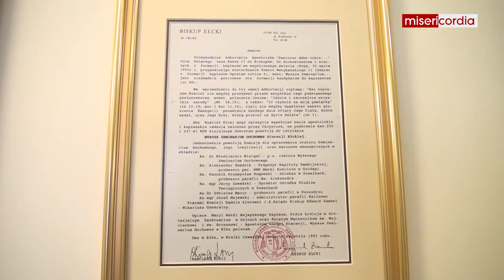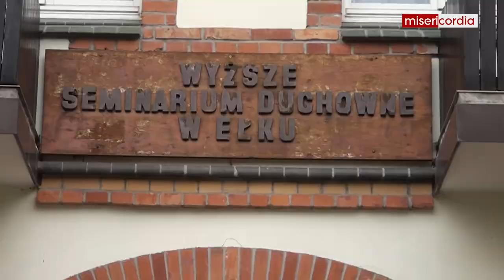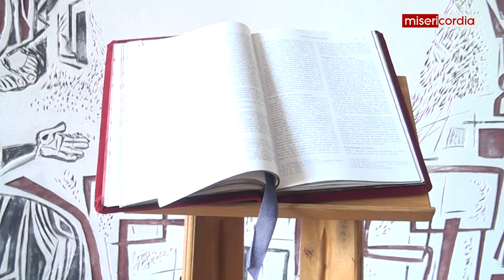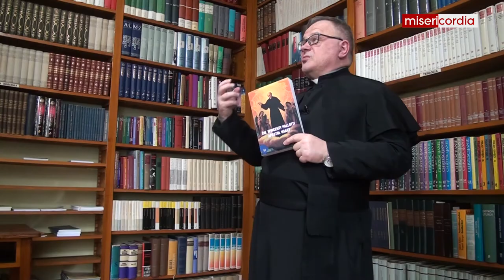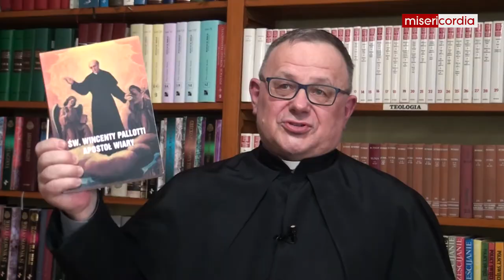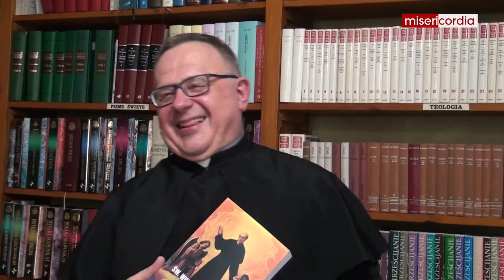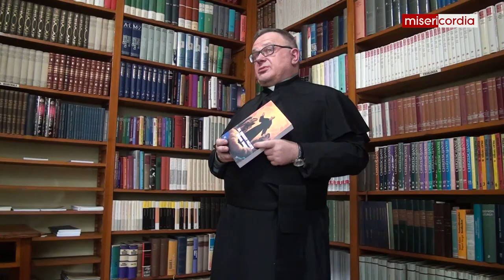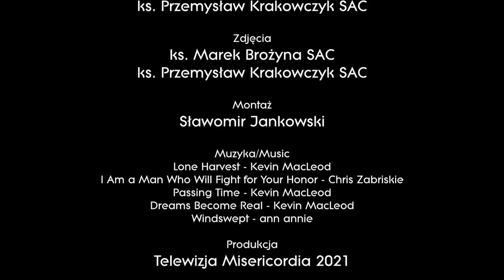Anioł w Sutannie | ks. Roman Forycki SAC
Świadectwo osób znających ks. Romana Foryckiego SAC, który 10 lat temu odszedł z tego świata w powszechnej opinii świętości. Kim był ks. Forycki i jakie znaczenie odegrał w ich życiu, na te pytania odpowiada dokument w reżyserii ks. Przemysława Krakowczyka pod tytułem "Anioł w Sutannie".